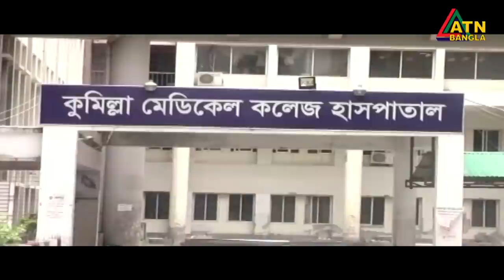এটিএন বাংলা দুপুর ৩ টার সংবাদ। 19.08.2020 | ATN Bangla 3 pm news